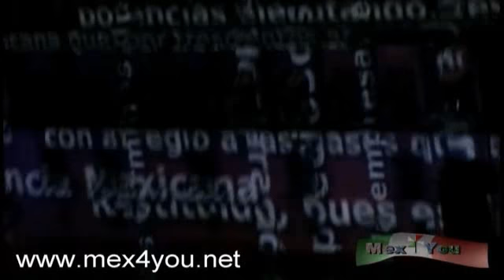El grito el Zócalo 2009 / The Cry in Mexico City 2009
En la Plaza de la Constitución conocida como Zócalo se lleva cada 15 de septiembre el llamado GRITO con el cual comienza la lucha de la independencia de México .